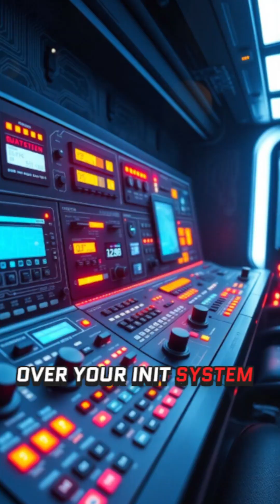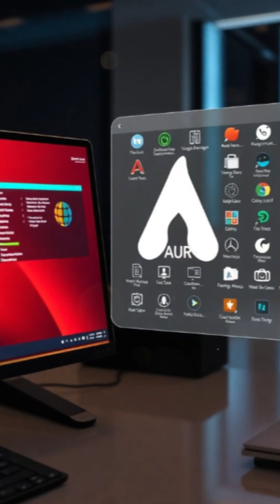Artix vs Arch Linux – What's the Real Difference